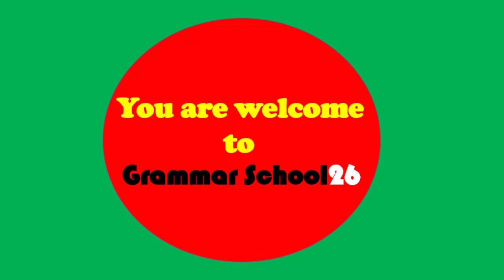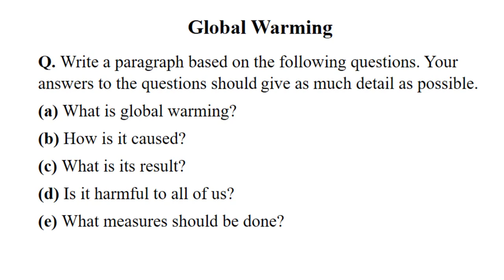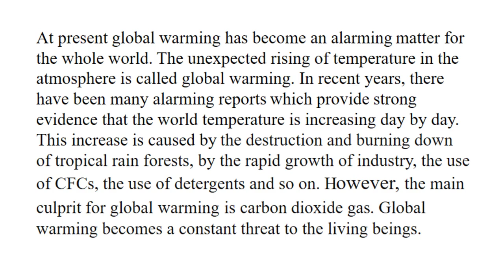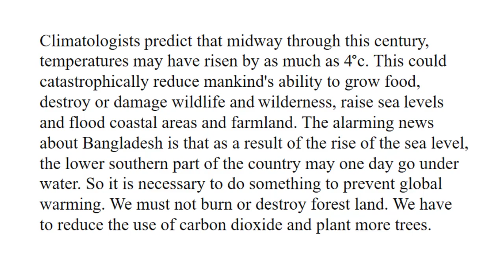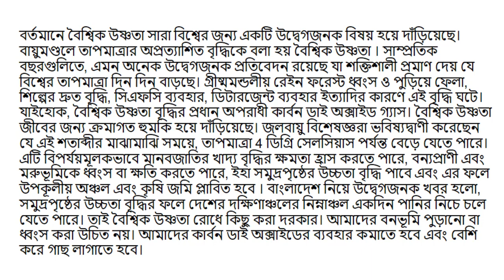Global Warming Paragraph ।। What is Global Warming? Paragraph on Global Warming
By watching this video you can learn to write a  Global Warming Paragraph, paragraph on Global Warming or What is Global Warming? easily because I use common words and simple sentences to write a paragraph.
This video will be very very helpful for you if you watch this one carefully and attentively and practice at home.
                               Global Warming
At present global warming has become an alarming matter for the whole world. The unexpected rising of temperature in the atmosphere is called global warming. In recent years, there have been many alarming reports which provide strong evidence that the world temperature is increasing day by day. This increase is caused by the destruction and burning down of tropical rain forests, by the rapid growth of industry, the use of CFCs,